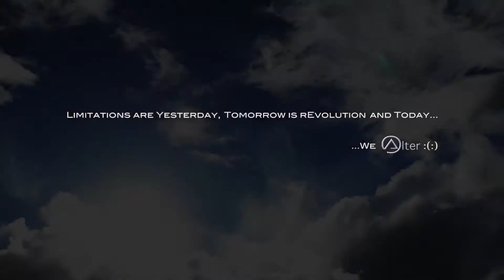Boomba Sessions With Fame G.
Alter Fam presents Boomba Sessions with Fame G. A mash up variety of live music entertainment, guest artiste, the best art shows, interviews, fashion, and many more...
Its Alter Fam baby!!!